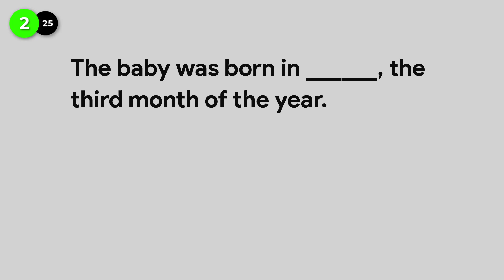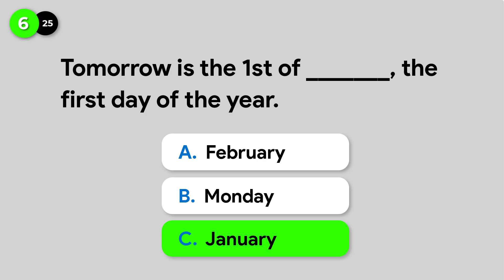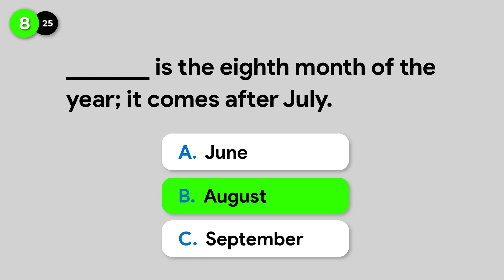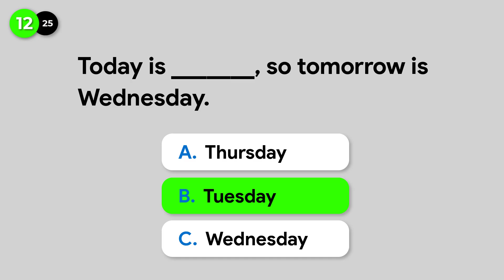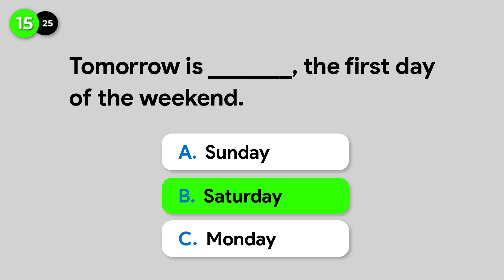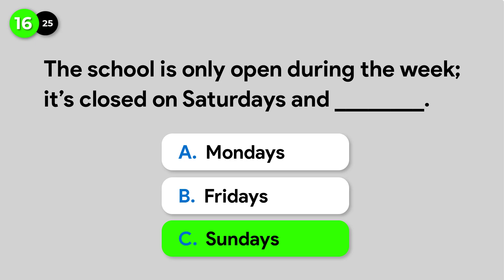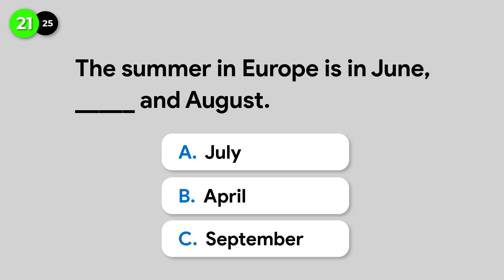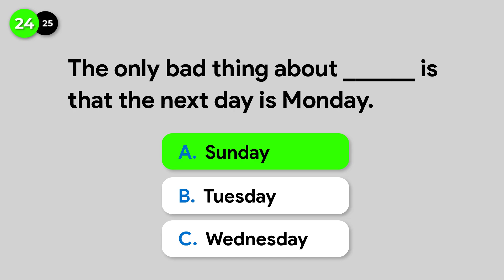Days, Months, & Seasons | A1 Vocabulary Quiz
This quiz consists of 25 questions that will test your knowledge of the days of the week, months of the year, and the different seasons.
Let’s get started. | Days, Month, & Seasons Quiz | A1 Vocabulary Quiz | vocabulary quiz | English testing hub

days,months,&seasons
days,months,&seasons